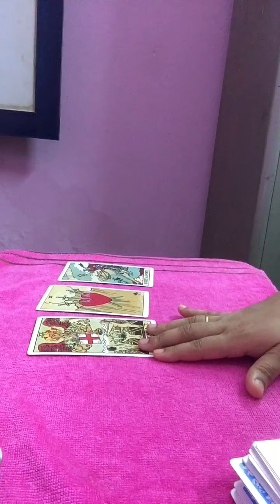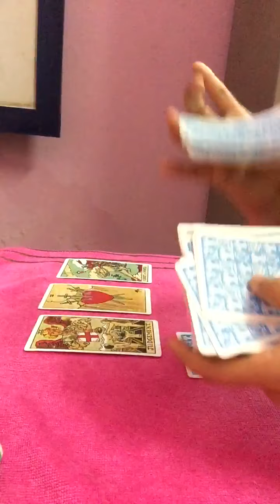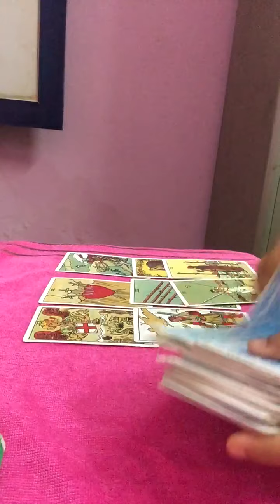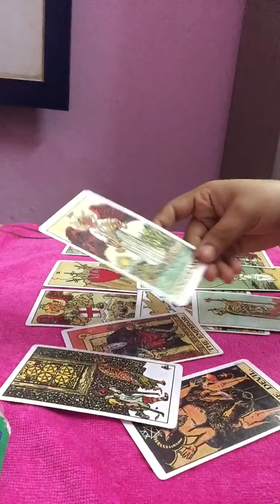CAPRICORN |Love reading from May 24 to 31st.Patience is needed,chance for reconciliation 💖💞💖💝.